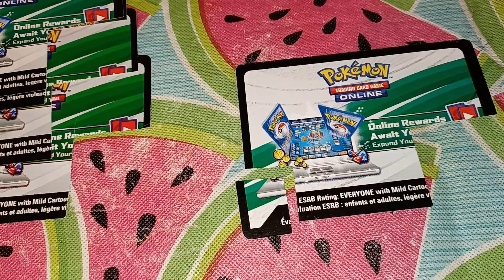pokemon tcg online code. *read description*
5 codes with one character removed to give yall a chance to redeem it. either a number will be missing or a letter. in the description a hint will be available. please once one of you redeems the code comment on that video the correct missing character, so then I can upload the rest of the code with the same conditions. please don't guess. only the correct missing character so we can move on to the next code. like always gave fun, good luck and to the ones who redeem the codes good luck.
the first code will be uploaded in the next 10 minutes from the upload of this video. 😀